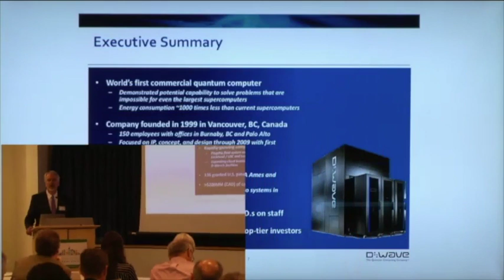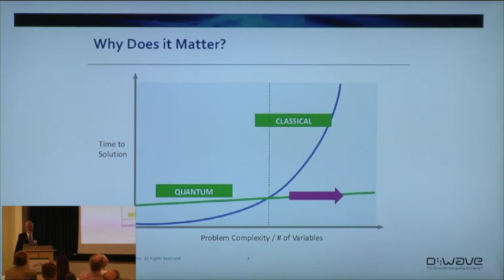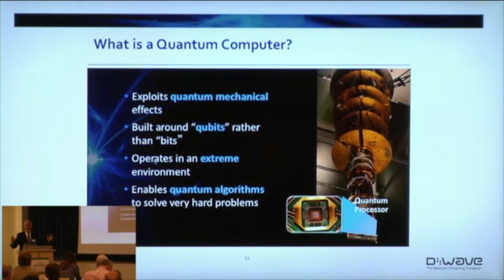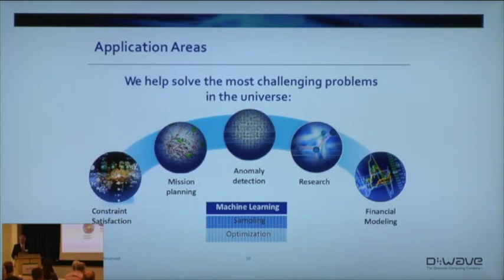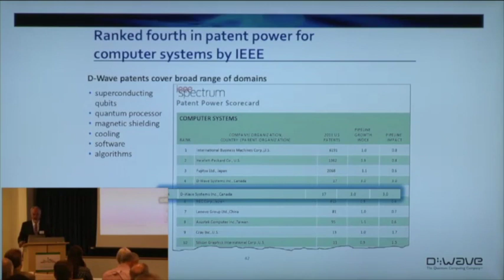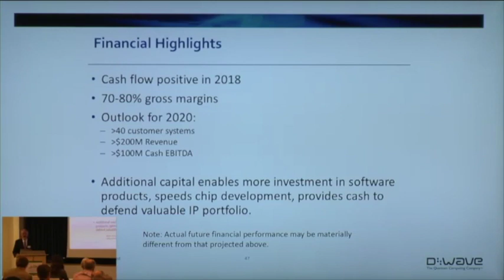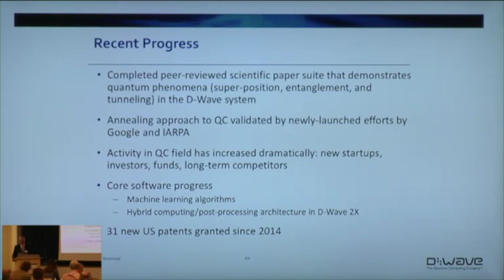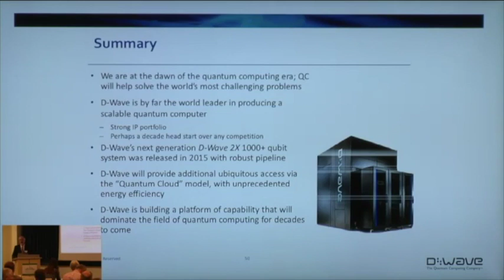D Wave Presentation